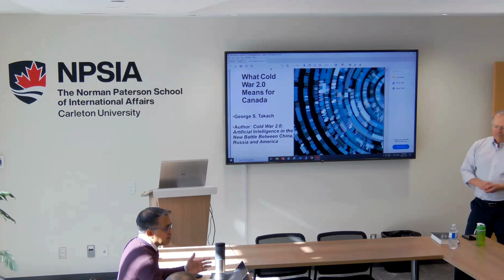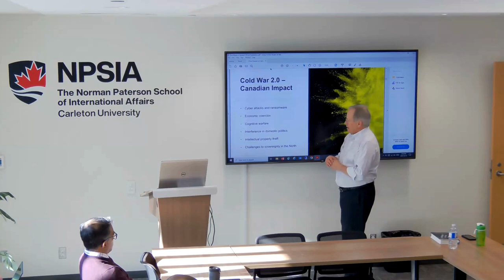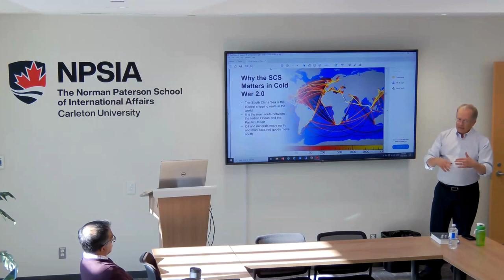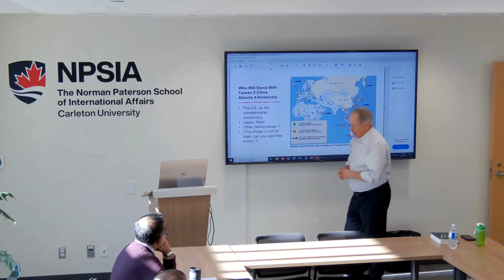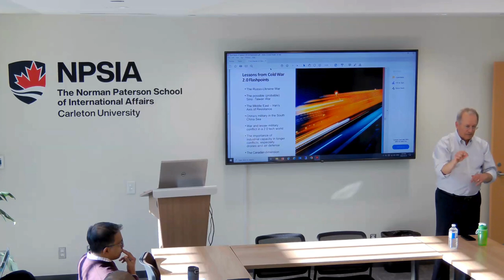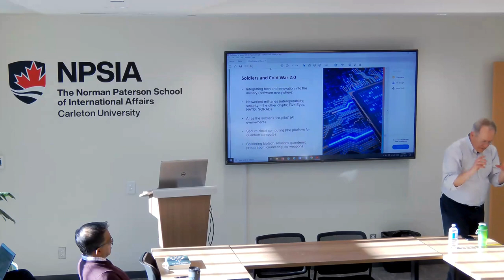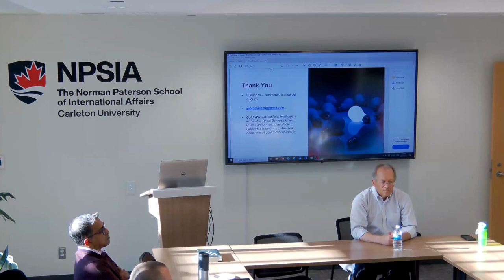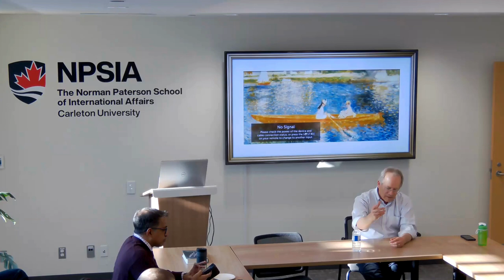NPSIA Seminar Series: What Cold War 2.0 Means for Canada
We had the pleasure of hosting George S. Takach for one of our NPSIA Seminar Series events shortly after the release of his new book: Cold War 2.0.  This work delves into meticulously researched insights that shed light on the geopolitical challenges of our time,  scrutinizing the role of artificial intelligence, military coordination, missile defense systems, advanced semiconductor chips, quantum computers, and bio-engineering in shaping the conflict between democracy and autocracy.
Takach shares his understanding of how these innovations will define the course of the new Cold War and lays out a blueprint on how Western democracies can navigate these challenges to ultimately triumph over the looming threat of autocracy.